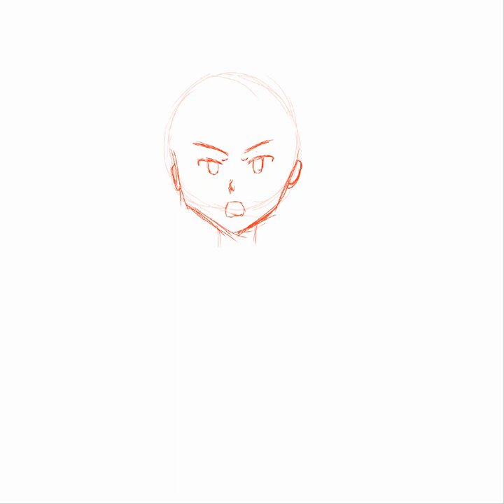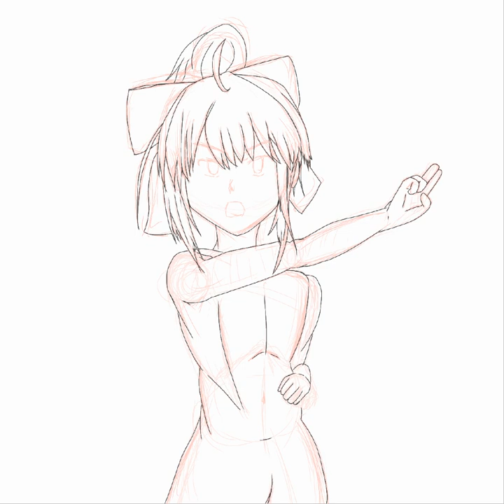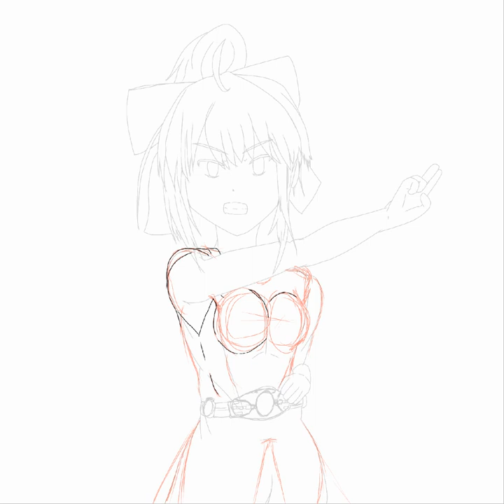Saber Artoria Lily, Kuuga Pose || Anime Manga Drawing Timelapse